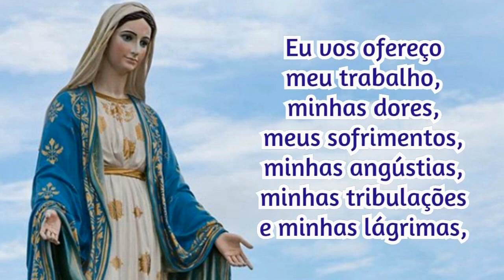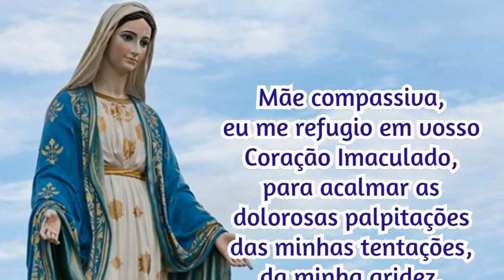02/09/2022 Consagração DIÁRIA A NOSSA SENHORA